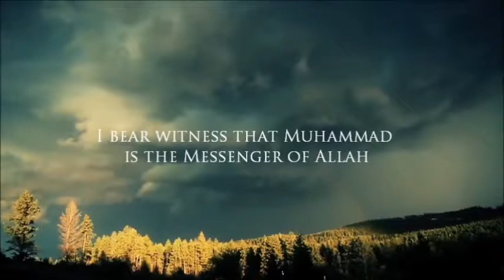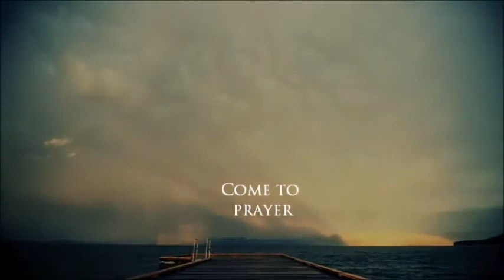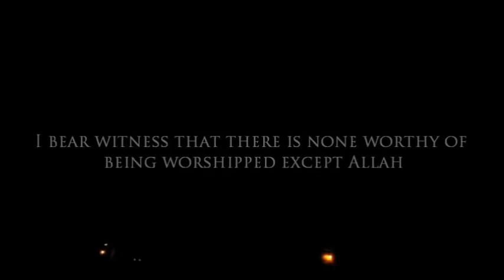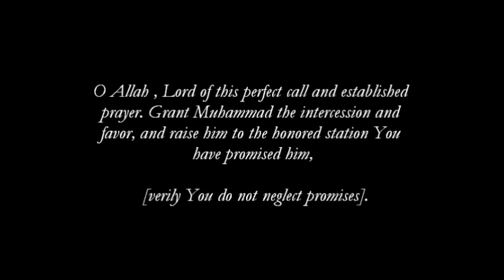Peaceful Azan (Call to Prayer) - Talash Peace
► Caller - المؤذن
Muhammad - محمد

Our beloved (PBUH) said "Whoever leads to good,
he is like the one who does it." - Authentic Hadith.

✦ Note | ملاحظة ✦
‎نسمح للجميع بترجمة المحتوى أو بإعادة نشره مع الإحتفاظ بشعار القناة، وإدراج الرابط الخاص بالقناة في صندوق الوصف.

✦ Dua (Supplication) 🤲🏻 دُعــَـــاء ✦